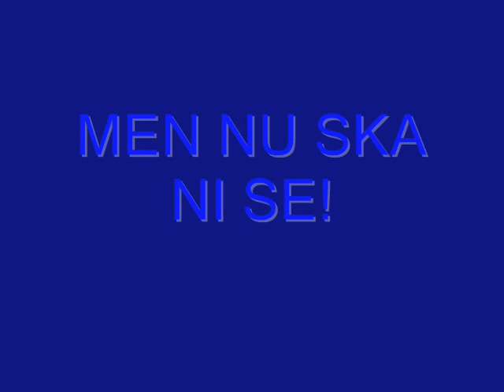Kisame är blå!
Kisame är blå!Kisame är blå!Kisame är blå!